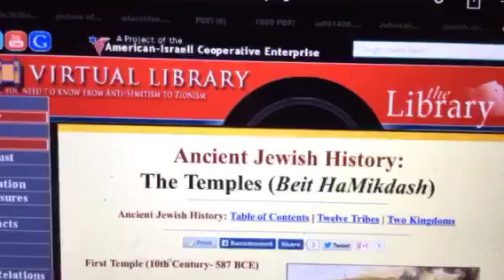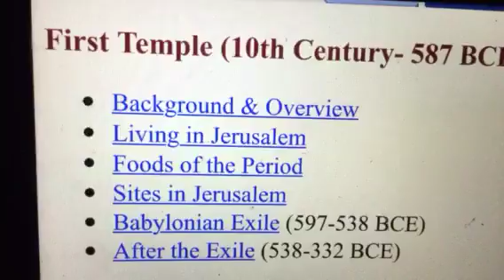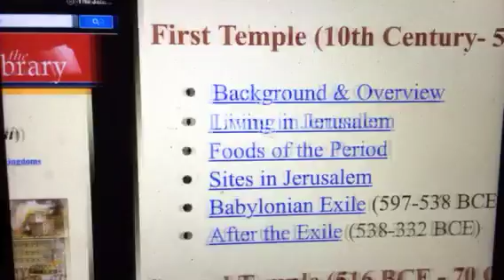JWS Will Be Dead And Gone / WHY ??????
Thanks to the governing body for the death of all Jehovah witnesses. You're  the reason why they die in the future.